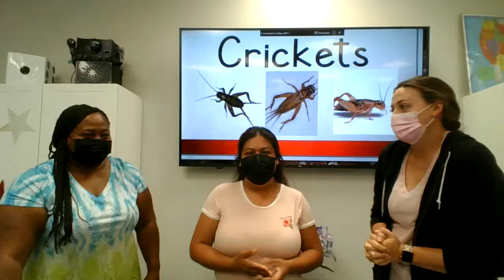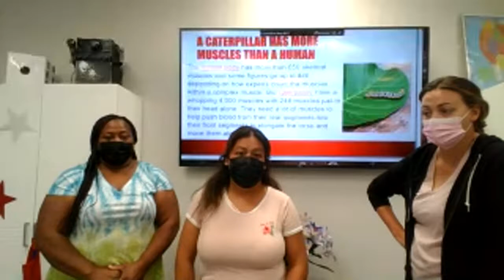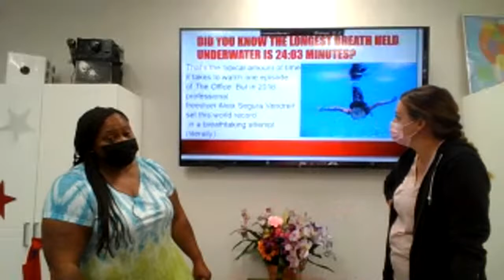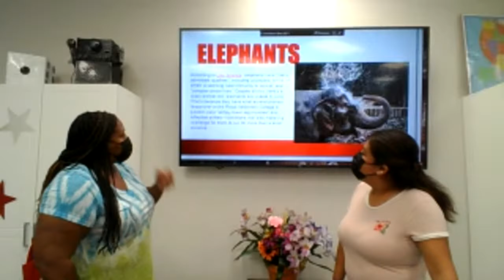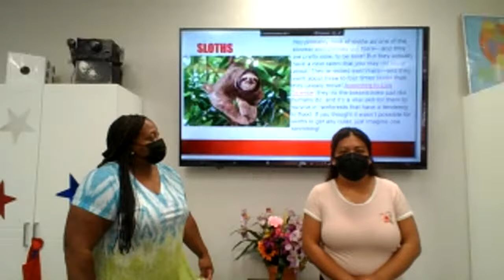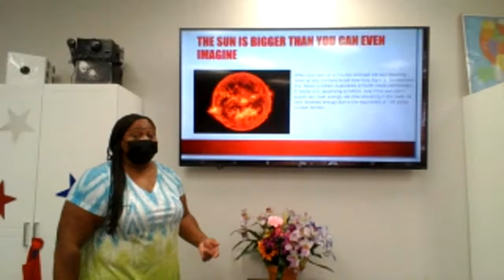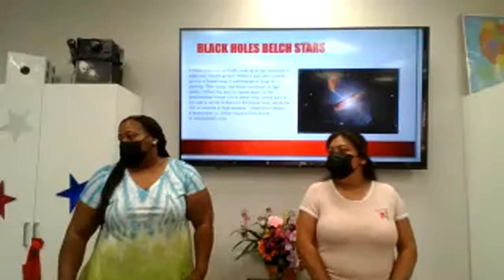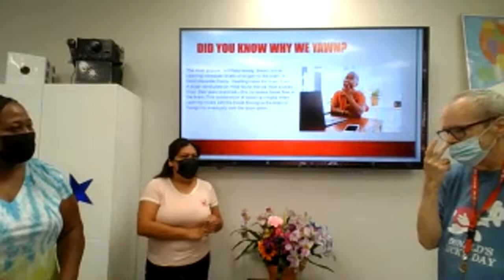Did You Know?~ ADP Staff